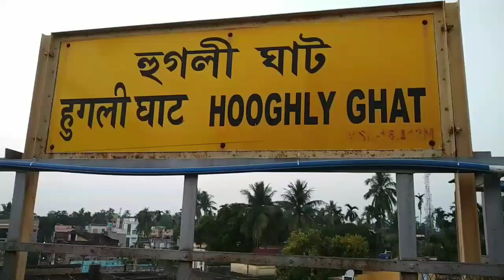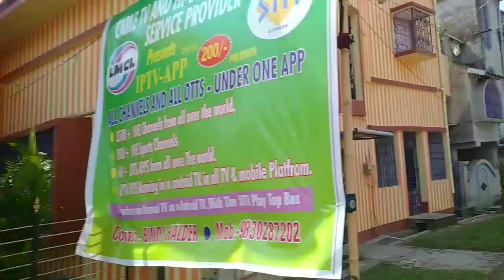অনেক কষ্ট করে চিন এর মাকুয়া লিসবোয়া পৌছালাম।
Who owns Grand Lisboa Palace?

Which country is Grand Lisboa in?

What is the Chinese name for hotel Lisboa Macau?

How tall is the Grand Lisboa Hotels?